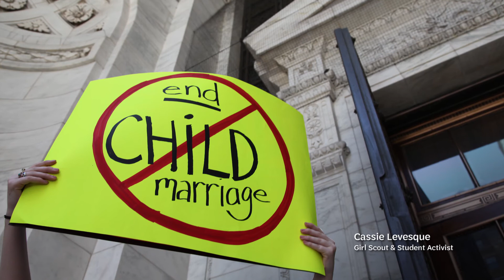Lifetime of Leadership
Girl Scouts don't just make their mark, they make a difference.

Girl Scouts has a legacy of supporting female change-makers and preparing girls for a lifetime of leadership, success, and adventure. This PSA featuring notable Girl Scout alums in fields such as technology, politics, media, and sports, the PSA showcases the positive change these powerful female leaders have created through activism, speaking up, breaking glass ceilings, and more—and illustrates the importance of Girl Scouts in providing girls with the leadership experiences they need to make their voices heard and effect change.